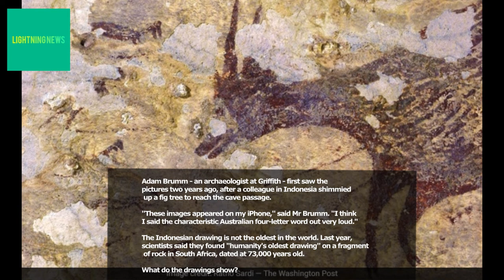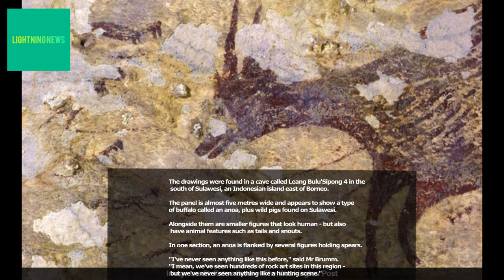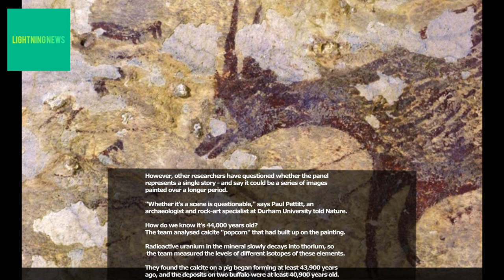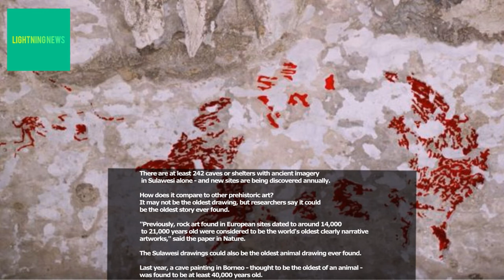Sulawesi art: Animal painting found in cave is 44,000 years old - Discovered on Indonesian cave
A painting discovered on the wall of an Indonesian cave has been found to be 44,000 years old.

The art appears to show a buffalo being hunted by part-human, part-animal creatures holding spears and possibly ropes.

Some researchers think the scene could be the world's oldest-recorded story.

The findings were presented in the journal Nature by archaeologists from Griffith University in Brisbane, Australia.

Adam Brumm - an archaeologist at Griffith - first saw the pictures two years ago, after a colleague in Indonesia shimmied up a fig tree to reach the cave passage.

"These images appeared on my iPhone," said Mr Brumm. "I think I said the characteristic Australian four-letter word out very loud."